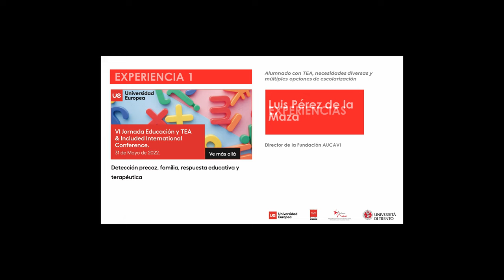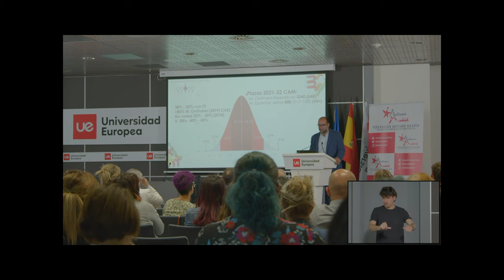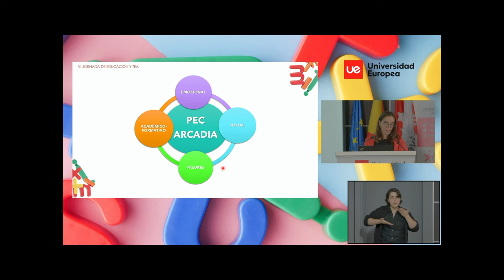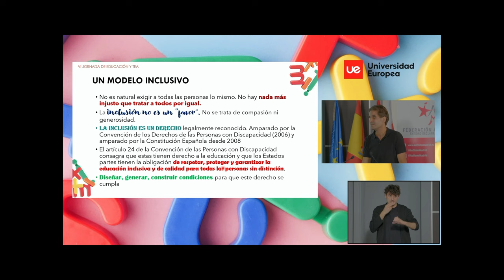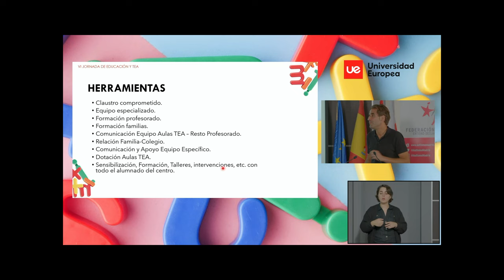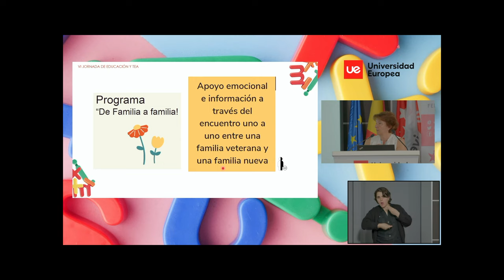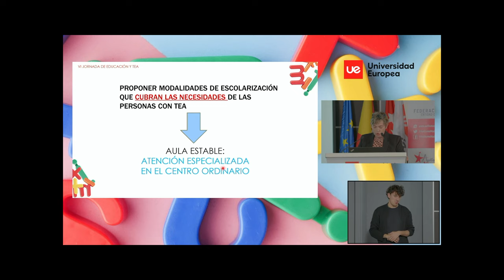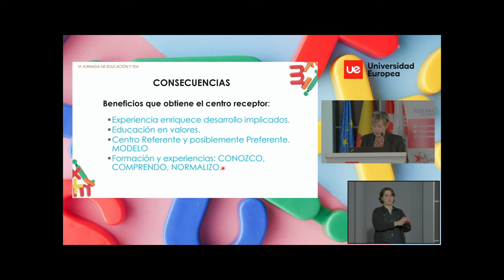Experiencias en torno a educación y TEA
VI Jornada Educación y TEA organizada por Federación Autismo Madrid, Universidad Europea de Madrid y Universidad de Trento.

- Experiencia 1. “Alumnado con TEA, necesidades diversas y múltiples opciones de escolarización”. Luis Pérez de la Maza., director de la Fundación AUCAVI.

-  Experiencia 2. “Centro preferente: Inclusión como seña de identidad.” José Luis Hurtado Antoranz , tutor de aula TEA y maestro de Audición y Lenguaje, y  María Vidal Almagro, orientadora de infantil y primaria de Colegio ARCADIA.

- Experiencia 3. “Acogimiento de los estudiantes y familias nuevas en un centro de educación especial.” Marta Duralde Rodríguez, orientadora del Colegio CEPRI.

- Experiencia 4. “Aula Estable: un proyecto integral e íntegro.” Cristina Núñez Ljungström, tutora del aula estable en el Colegio Malvar del CEE LEO KANNER.

El objetivo del evento es ofrecer un espacio de debate, conocimiento y actualización sobre herramientas, experiencias, enfoques educativos y terapéuticos aplicados a niños, niñas y adolescentes con Trastorno del Espectro del Autismo y a sus familias.